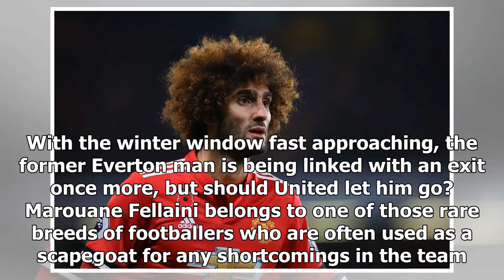[Breaking News]Forget it jose: selling this £10.8m man united midfielder could be a bad move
Marouane Fellaini Manchester United’s Belgian midfielder Marouane Fellaini was linked with a move aw...